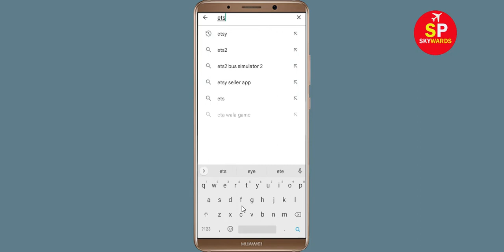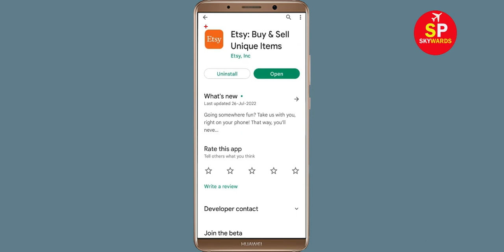How To Fix Etsy App White Screen Issue Android & Ios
Hello friends, today in this video i will show you how to fix How To Fix Etsy App White Screen Issue Android & Ios. If you are facing same problem in your android phone then follow the all basic steps.